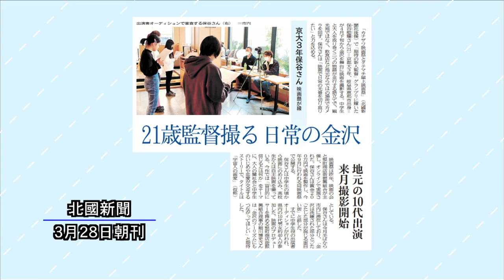ニューストピックス「２１歳監督撮る 日常の金沢」北國新聞社社会部・橋本千恵記者 2021年4月5日放送